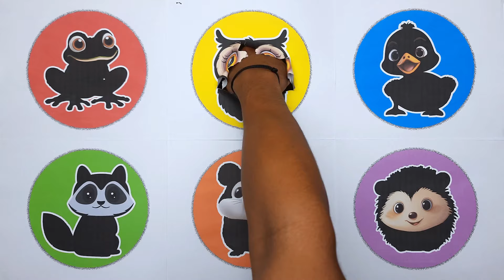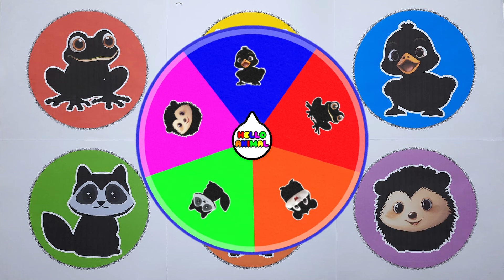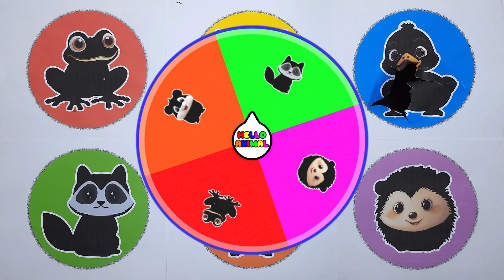Pets : Owl, Hamster, Duckling, Hedgehog, Pacman Frog, Civet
Animal Family :
Kitten
Chick
Duckling
Rabbit
Bird
Owl
Quail
Cricket
Turtle
Mouse
Hedgehog
Sugar Glider
Hamster
Squirrel
Guineapig
Iguana
Chameleon
Gecko
Lizard
Civet
Crab
Fish
Frog
Snake
Eel
Hermitcrab
Ladybug
Beetle
Milipede
Snail
Cockorach
Centiped
Dragonfly
Grasshopper
Spider
Scorpion